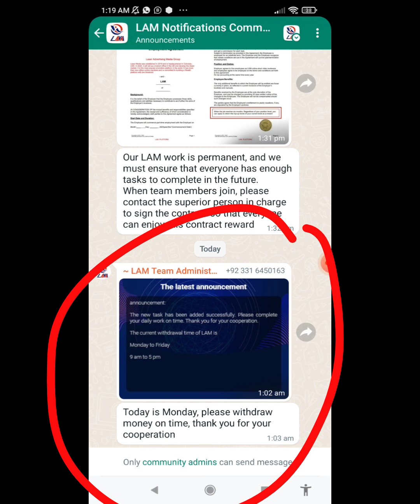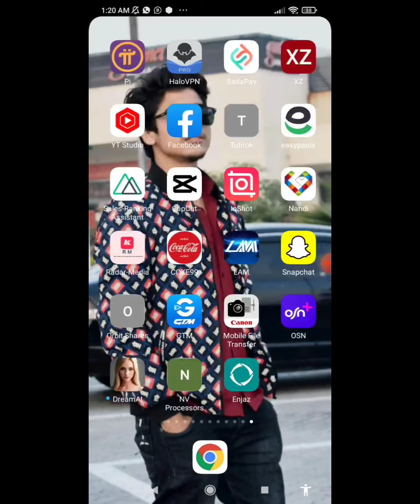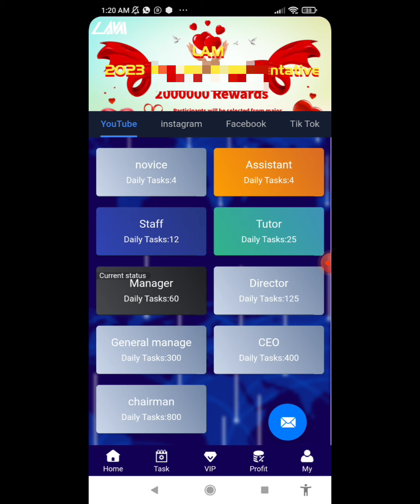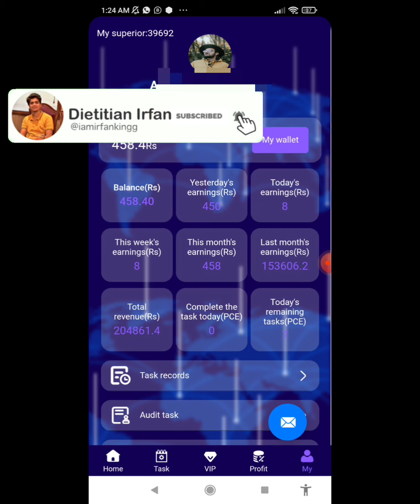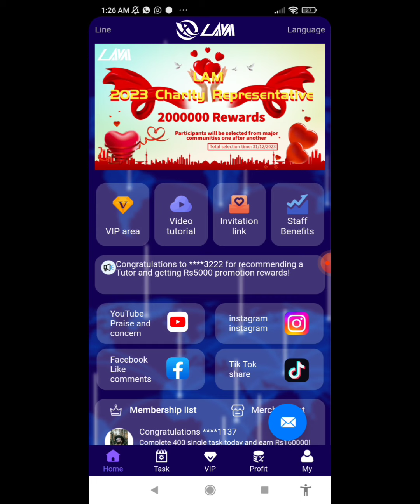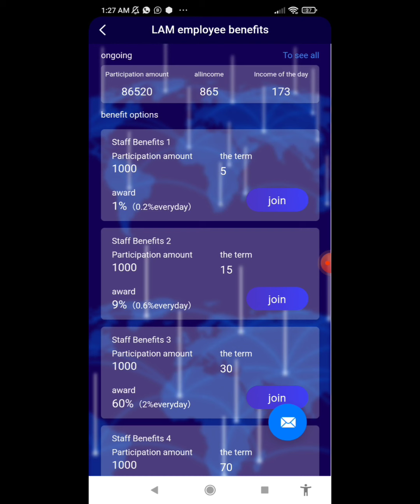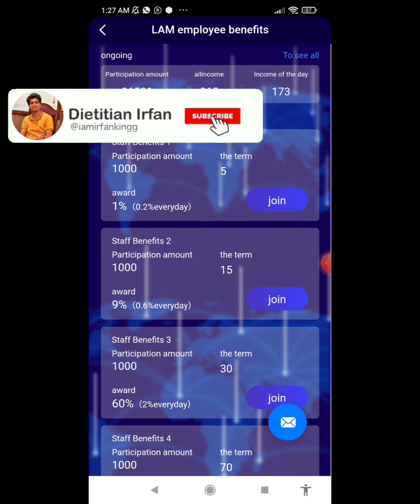LAM Tax Days End Khushkhabri 🔥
Join it and earn money daily 💫🌱

Whatsapgroup for earning Updates

Whatsapgroup for earning Updates (Female)

GTM playlist all videos

MoneyMakingApps2023 (or use the current year)